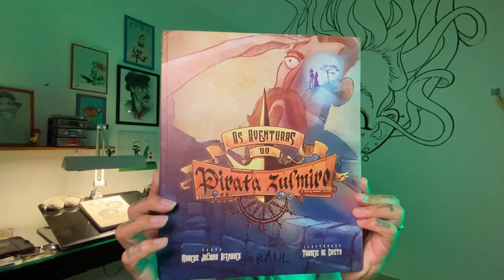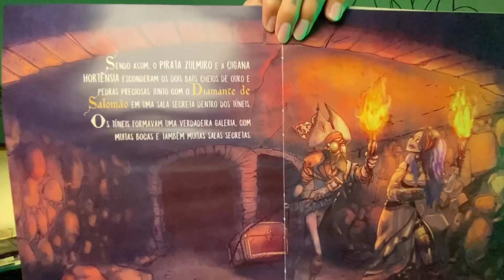Um pouco sobre Mim, Francis de Cristo.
O pessoal da Aloha School de Floripa, me convidou para responder algumas perguntas sobre a minha profissão como desenhista.

Me senti honrado em ter sido escolhido para essa mini biografia em meio a tantas pessoas talentosas que poderiam ter sido entrevistadas também.

Muito obrigado alunos do Aloha! Em breve eu voltarei aí pra, quem sabe, desenharmos juntos.